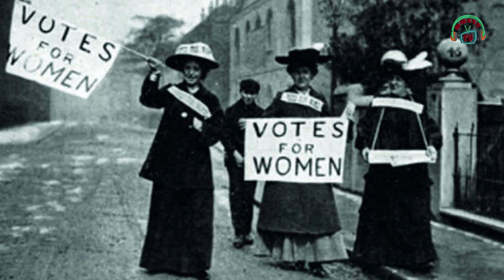8 Marzo - Día Internacional de la Mujer